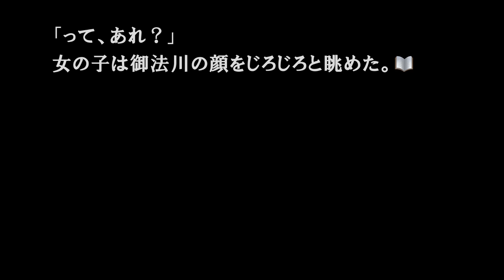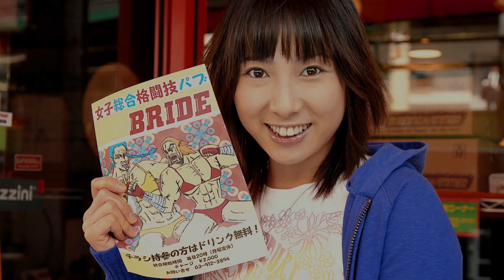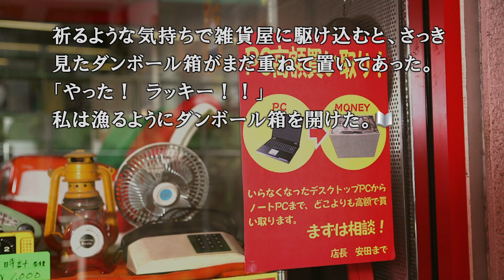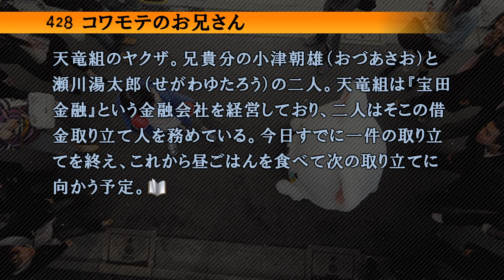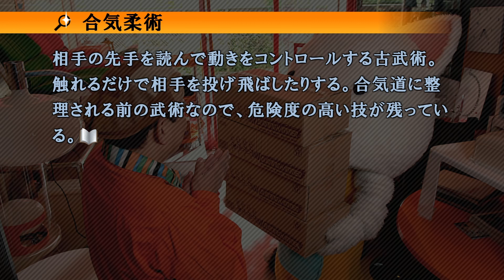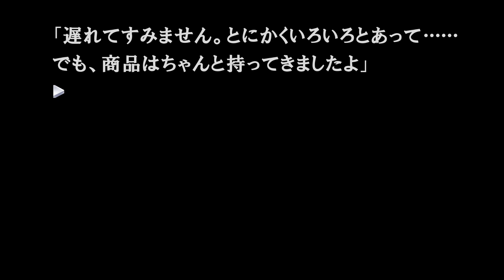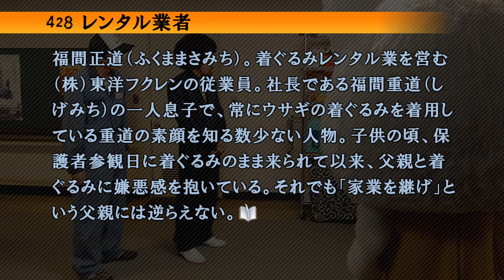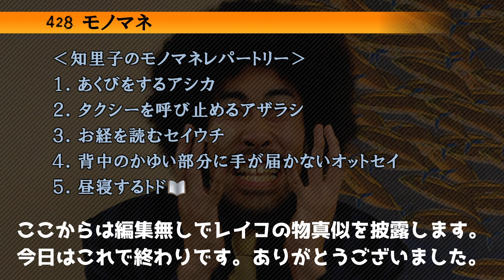ストリートファイトは犯罪です！｜428～封鎖された渋谷で～｜実況プレイ#28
大学のころ友達と絵しりとりをやったら、友達が一番最初にライオンを描いた事を思い出した。

ｰｰｰｰｰｰｰｰｰｰｰｰｰｰｰｰｰｰｰｰｰｰｰｰｰｰｰｰｰｰｰｰｰｰｰｰｰｰｰｰｰｰｰｰｰｰｰｰｰｰｰｰｰｰｰｰｰｰｰ
◆ビビったらヨガ OUTLAST

◆ニュールーマニアポロリ青春　再生リスト

ｰｰｰｰｰｰｰｰｰｰｰｰｰｰｰｰｰｰｰｰｰｰｰｰｰｰｰｰｰｰｰｰｰｰｰｰｰｰｰｰｰｰｰｰｰｰｰｰｰｰｰｰｰｰｰｰｰｰｰ